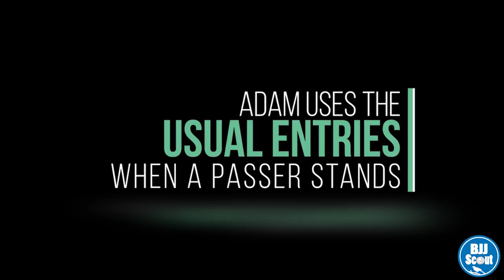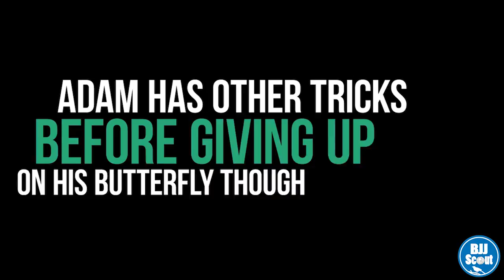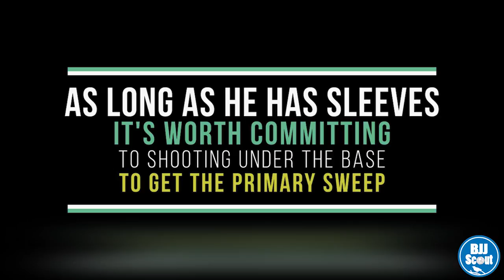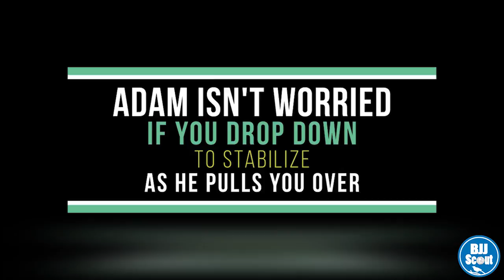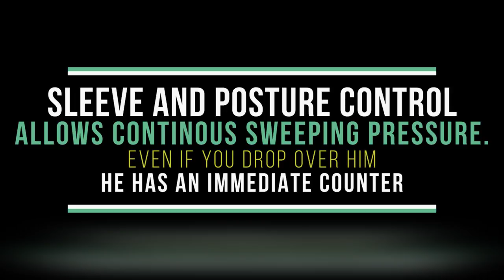BJJ Scout: Adam Wardziński Butterfly Guard Study Part 4 - Standers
Adam's Butterfly DVD is out now!

Part 4 is a study on Adam's various strategies on a standing passer. In particular on how he forgoes switching guards to keep sweeping pressure as you stand.